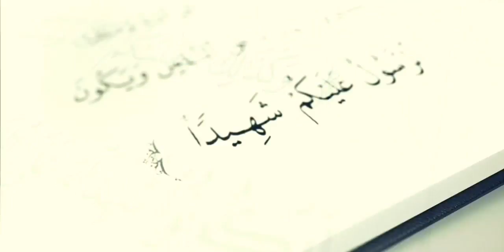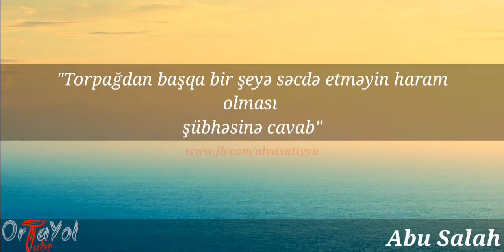Abu Salah :"Torpağdan başqa bir şeyə səcdə etməyin haram olması şübhəsinə cavab"